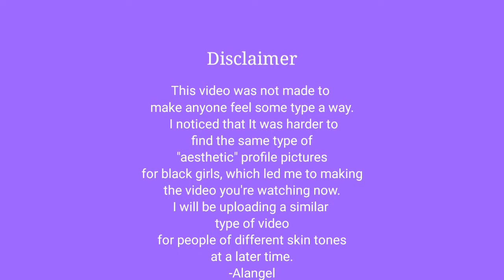Aesthetic profile pictures // black girls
so I dont get coprighted because I heard that if you get copyrighted multiple times from the same company your channel could get deleted. I'm not playing games no more lol

Music I used in this video: Music by DION - True Lie

Ignore these:Aesthetic pfps for black girls,black girl profile pictures,black girl avatars,profile pictures for black girls,black girl cartoon picture,25 black girl profile pictures